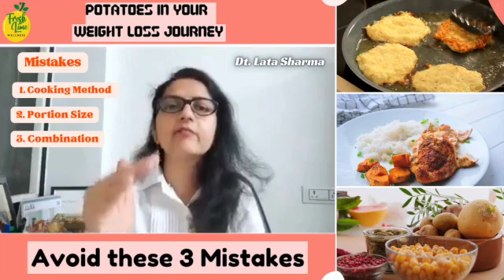Potatoes in your weight loss journey : AVOID THESE 3 COMMON MISTAKES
Discover the surprising truth about incorporating potatoes into your weight loss journey! In this comprehensive guide, we unveil the benefits of potatoes and the potential pitfalls that may hinder your progress. 🚀

👉 Are you a potato lover wondering if you can still enjoy this versatile vegetable while shedding those extra pounds? The answer is YES! Watch this video to learn how to make potatoes work for your weight loss goals.

📌 In this video, we'll explore the nutritional value of potatoes, including their fiber content, vitamins, and minerals that can contribute to a healthy diet. Learn how to harness the power of potatoes as a satisfying and nutritious addition to your meals.

🚫 However, there are three common mistakes that many people make when including potatoes in their weight loss plan. We'll delve into these pitfalls and provide practical tips to ensure you avoid them. Don't let these mistakes sabotage your progress!

👇 Here's a sneak peek of what you'll discover:
1️⃣ Portion Control: Learn the art of moderation to enjoy potatoes without exceeding your calorie goals. We'll share portion control strategies to keep your weight loss on track.

2️⃣ Preparation Techniques: Discover healthier ways to prepare potatoes that retain their nutritional value. Say goodbye to high-calorie, fried options and hello to delicious, guilt-free alternatives.

3️⃣ Timing Matters: Understand the importance of timing when consuming potatoes for weight loss. Discover the optimal times to include potatoes in your meals to enhance their impact on your metabolism.

🌟 Join us on this journey to demystify the relationship between potatoes and weight loss. Our goal is to empower you with knowledge, so you can make informed choices on your path to a healthier lifestyle.

🤔 Have you made any of these mistakes in your weight loss journey? Share your experiences and tips in the comments below! Let's build a supportive community committed to achieving our fitness goals together.